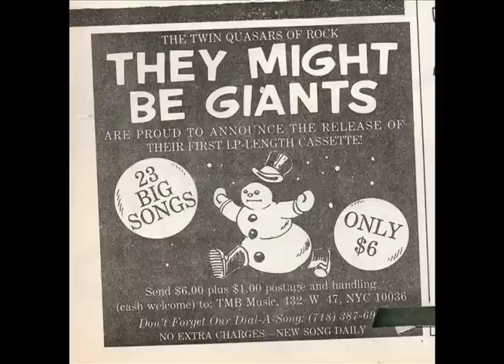They Might Be Giants- Concrete and Clay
They Might Be Giants cover of Unit 4+2's hit "Concrete and Clay." Released originally through the now defunct Dial a Song service.